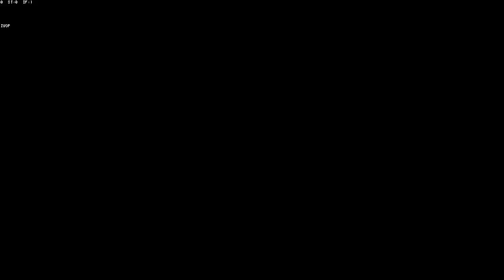4K Resolution Time Lapse Stock Footage (timelapse) - American Cities